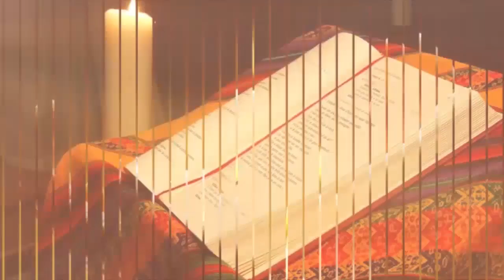OFFRANDE DU SOIR DU 24 AVRIL 2024